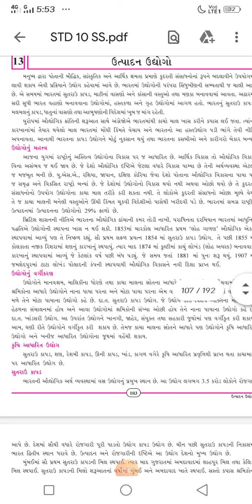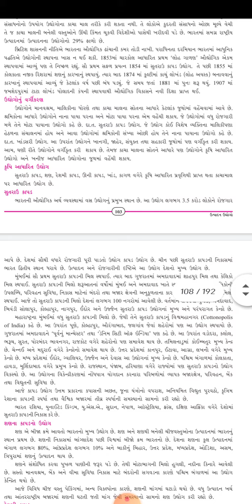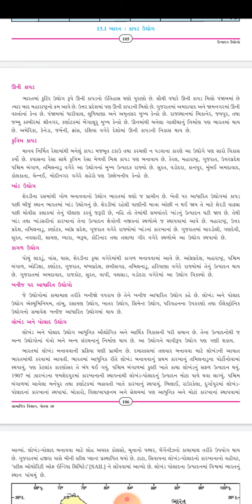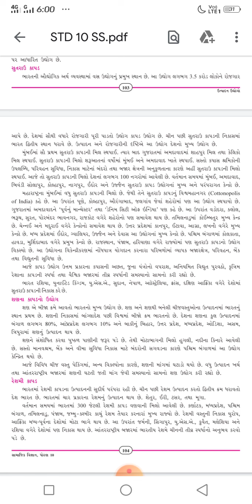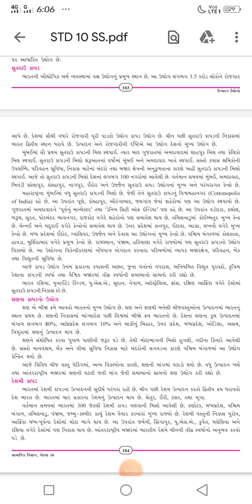Social Science ,part-4 ,chapyer-13